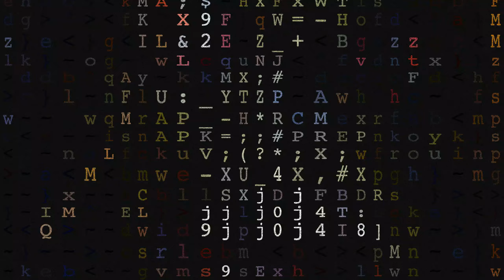SHAPESHIFTING MONSTER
An original song demo by:
MAEZEND music lab
2022